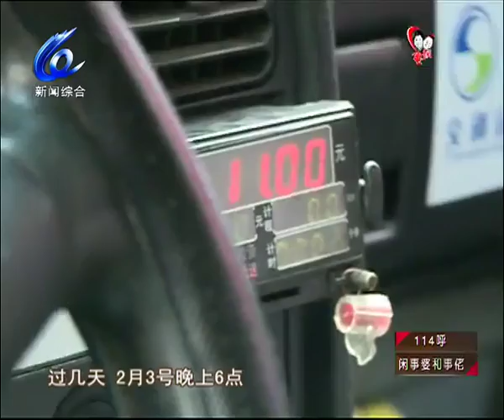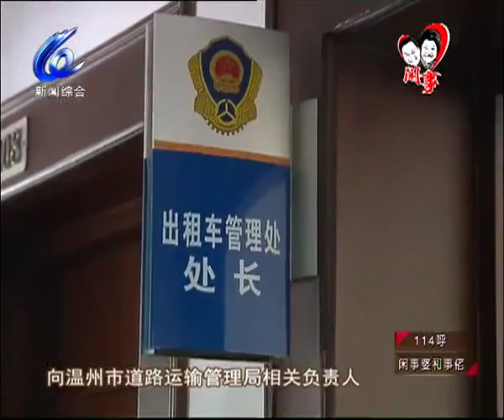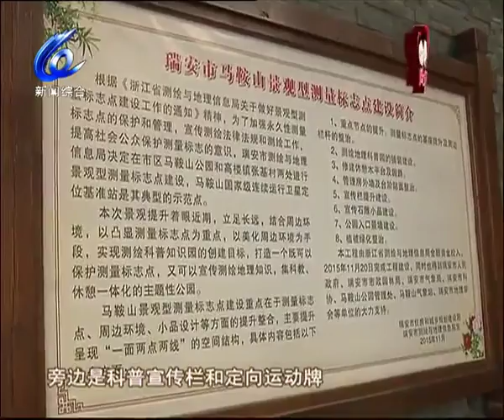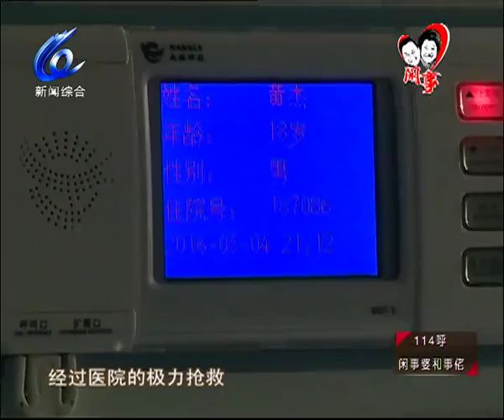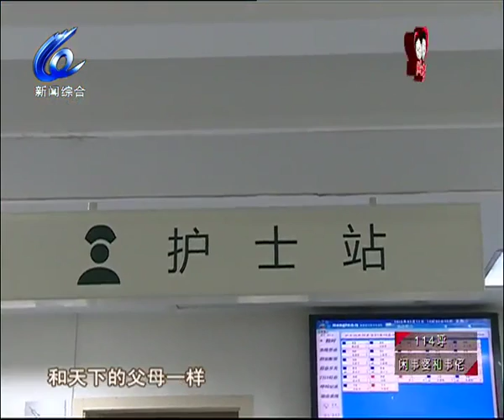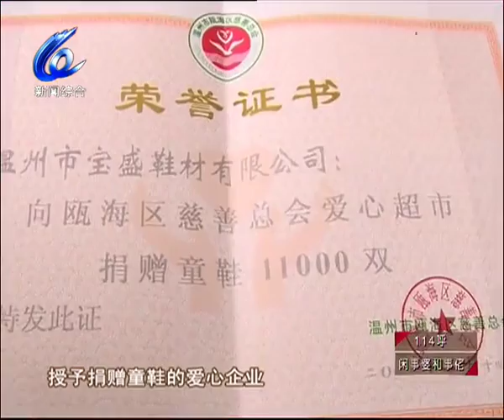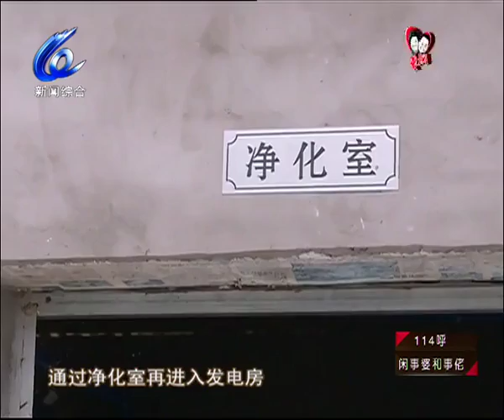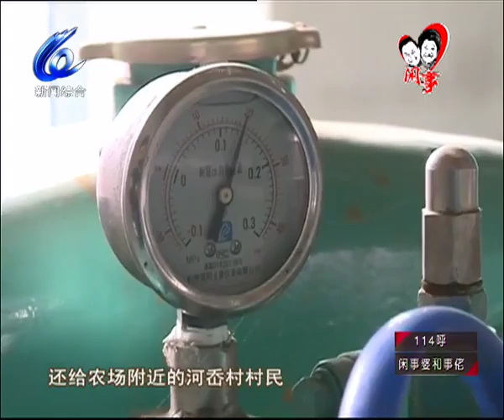闲事婆和事佬2016-03-20